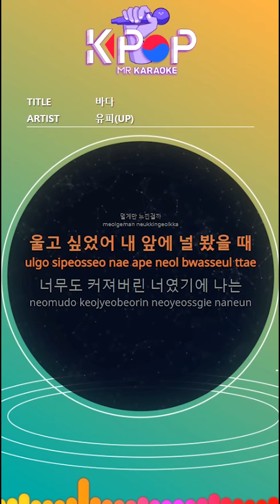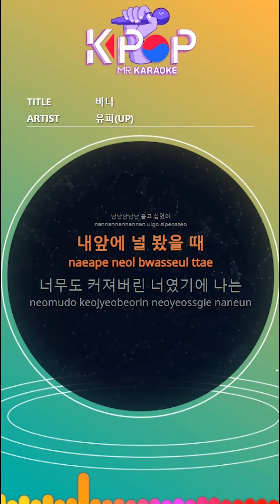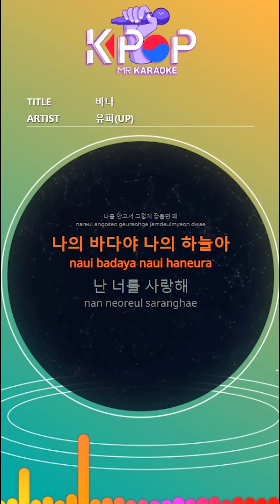[KPOP MR 노래방] 바다 - 유피 (Origin Ver.)ㆍSea - UP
[Eng-Sub]
Kiss my cheek and say i love you
When I see you, I feel more anxious
Even if you have it, you'll never be mine
I'm going to say that
Why do you keep getting bigger and bigger only for me
Why do you feel so far away from me
I wanted to cry when I saw you in front of me
You were so big that I
It's become shabby, please hold my hand
I will send you
My sea, my sky
You can sleep with me
My sea, my sky, I love you
You are always by my side

ⓒMusicen. MR